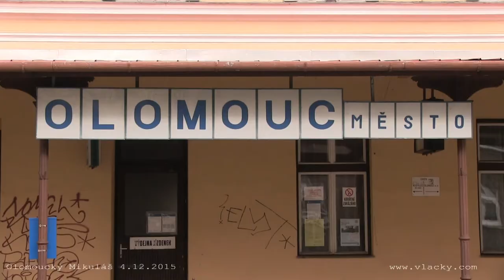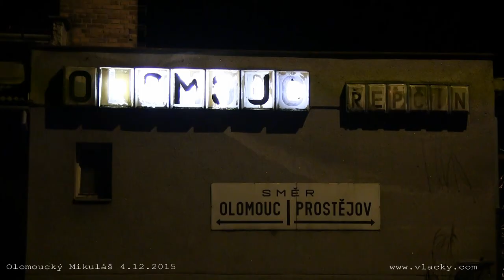Olomoucký Mikuláš s parní lokomotivou „Kocúr” 4. 12. 2015